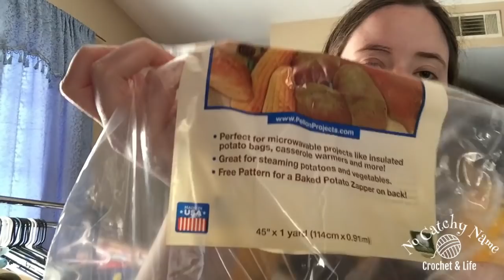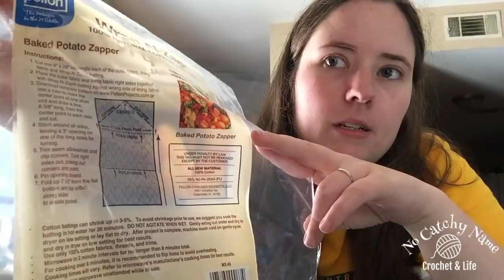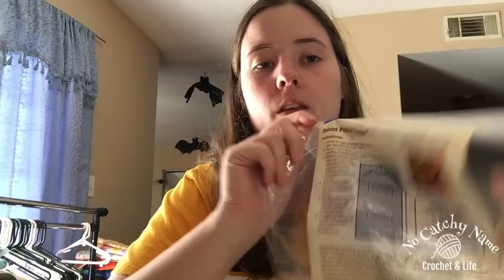Vlogtober #18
Welcome to another Vlogtober video! If you're not interested in the life part of "crochet & life" skip this video! More yarny ones will be out soon!